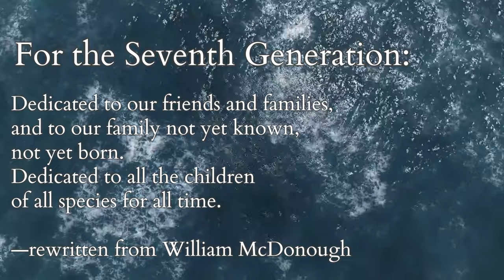Katia Kyte | For the Seventh Generation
For The Seventh Generation is about connecting with place over time. We are forming a one-hundred year arts organization whose reason for being is the ocean. We want to make art that functions at the center of human life, not at its edges. Our showcase event is the For The Seventh Generation Project, The one-mile Pano-Mural for the Washington, Oregon, and California coasts. Our guiding sentiment is “Above all else, a healthy ocean.” The lengthy time aspect referred to by the title is from a notion that we need to think within a longer time frame to address our problems. We need to make choices not just for ourselves and our generation, or for our children and grandchildren, but to acknowledge that this is the only planet that any of us will ever have, for all species, for all life, and that we share this planet with the future. Our decisions should reflect that.

How it works: each person chooses a mile, to revisit and paint each year, joining a system of coastal watchers. To be renewed annually, this process gives the artist the opportunity to connect with the land and to take the role of both sentinel and chronicler of a specific ocean location.